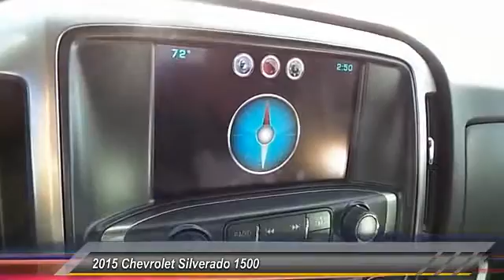2015 Chevrolet Silverado 1500 Levelland TX C5890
2015 Chevrolet Silverado 1500 DBL

1403 E. State Road 114

NOTITLE